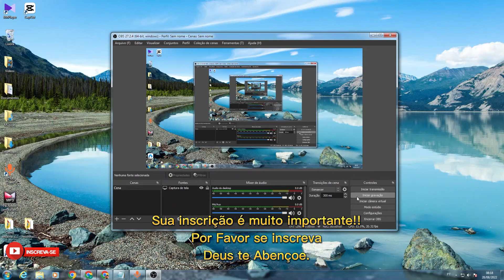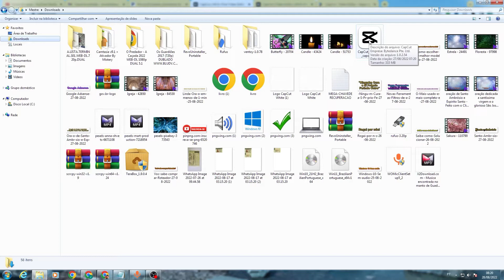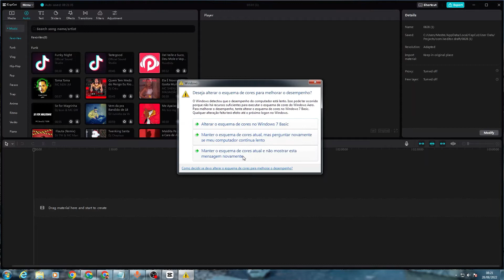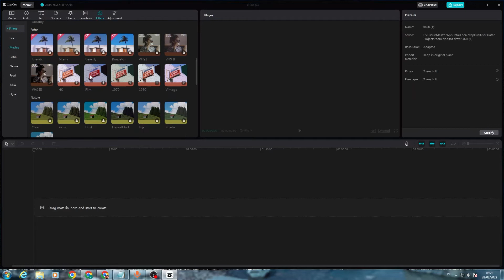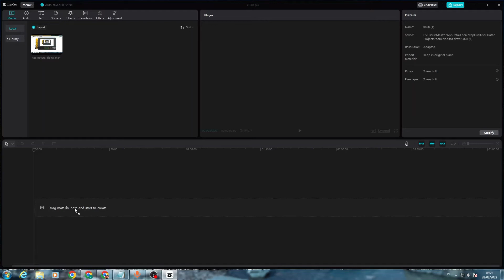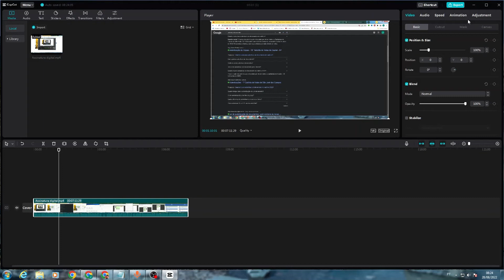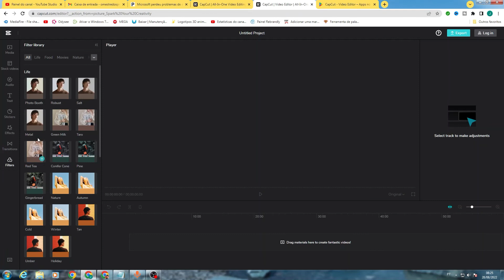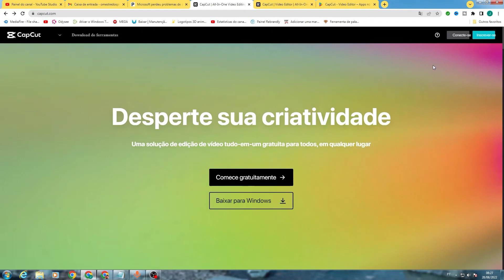O melhor programa de edição CapCut, Sem marca d água, gratuito para pc, Editor profissional gratis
CapCut web é um editor de vídeo online gratuito com muitos recursos. É fácil de usar, sem necessidade de experiência em edição de vídeo. Ele também fornece uma variedade de materiais de alta qualidade com direitos autorais para uso comercial.
O recurso de conversão de texto em fala do CapCut suporta diferentes idiomas e uma variedade de efeitos de voz.
CapCut pode criar legendas automáticas em 93 idiomas com apenas um clique.

👍Comprar com desconto qualquer produto na Amazon com garantia e sem falsificações 2022.
Compre com desconto todos os roteadores com garantia e segurança de comprar em uma loja que garante o que vende sem falsificações.